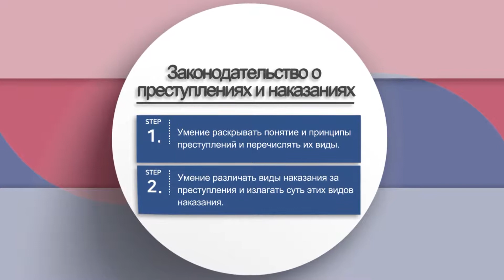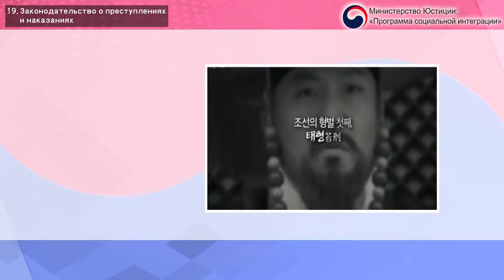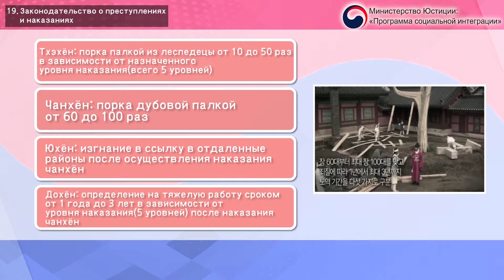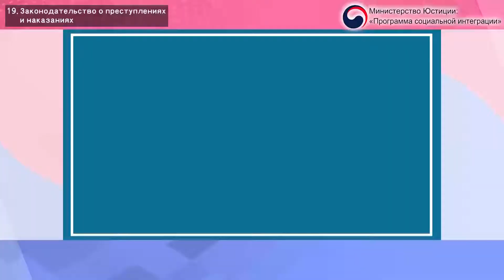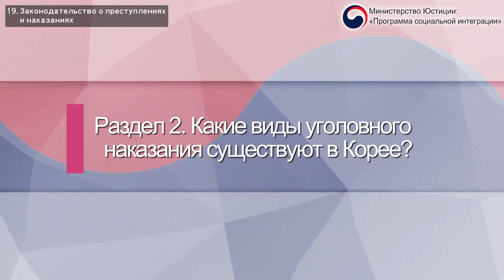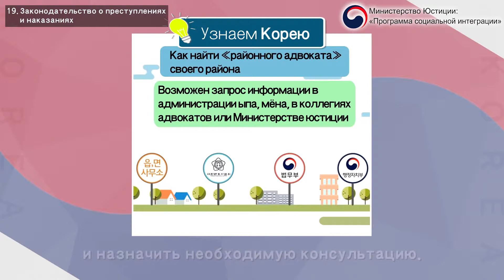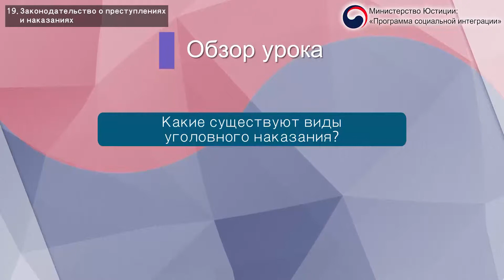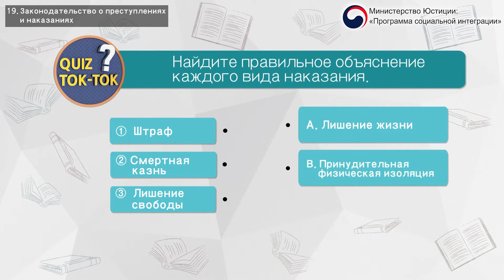법무부 사회통합프로그램(KIIP) 한국사회이해 심화과정19회차 러시아어